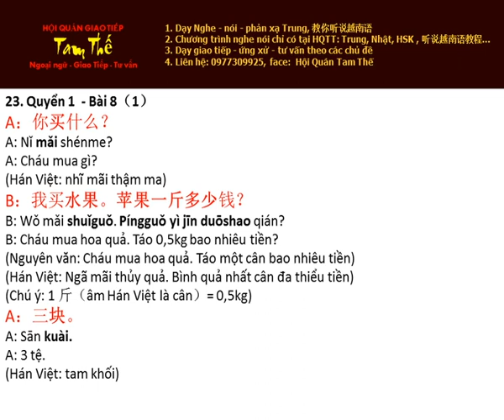Bai 23 买水果 - Mua hoa quả - Nghe Noi Han Ngu Quyen 1 Bai 8 (P1)